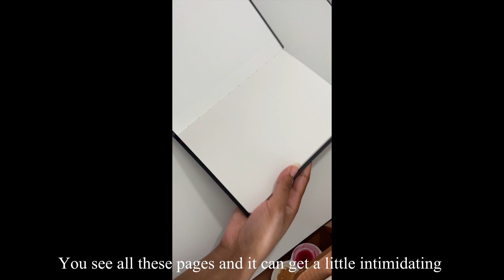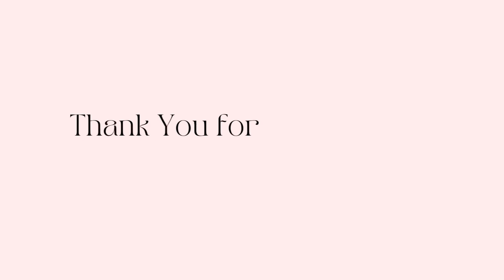Starting A New Sketchbook + painting the first page with watercolor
Heyyy💕🧡 I bought a new watercolor sketchbook and finished painting the first page. I also wanted to share some encouragement on how to start the first page of a sketchbook because sometimes it can be a little intimidating. I hope you enjoy the video✨

Materials I used:
Hahnemuhle Watercolor Paper
Winsor&Newton Watercolor
Derwent Watercolor Pencils
Micron Pens
Winsor&Newton White Designers Gouache